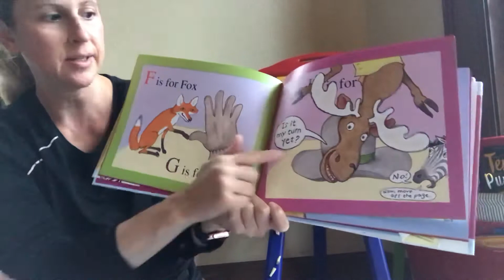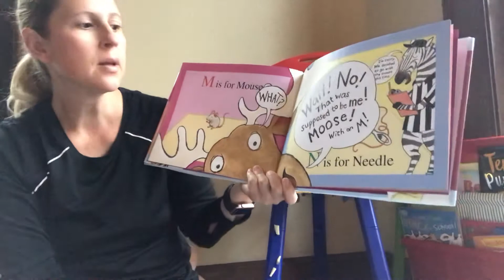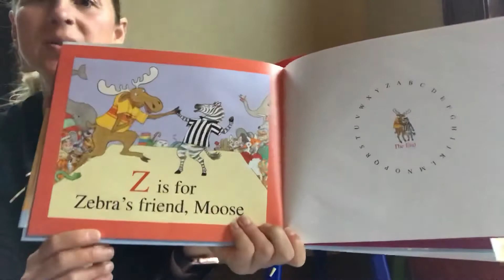Z Is for Moose